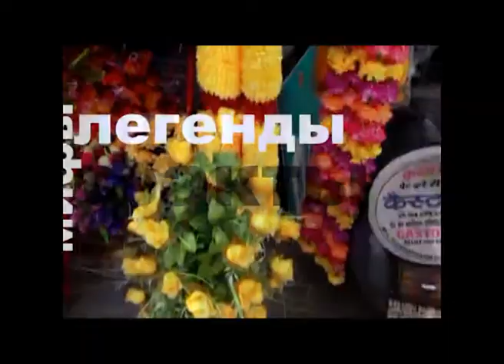Неизвестное об Известном: Любовь, застывшая в камне - (выпуск 16 - 26.01.2014)